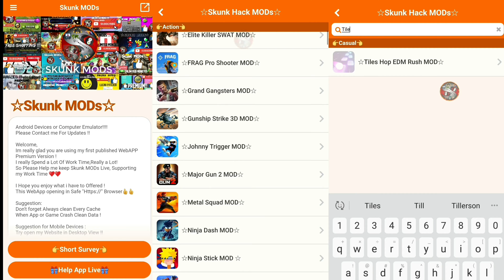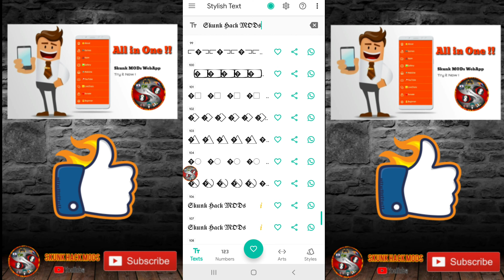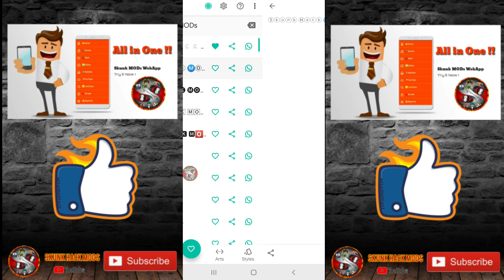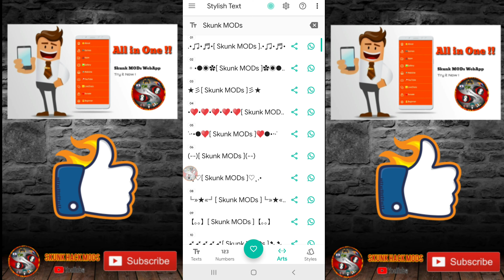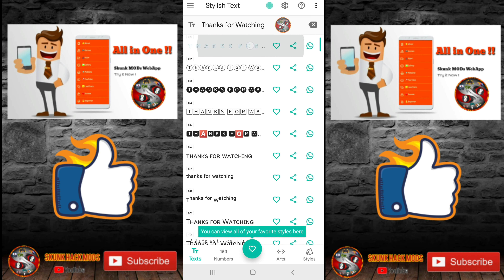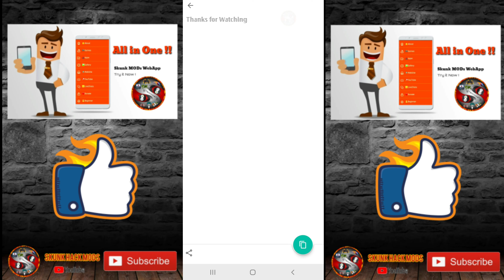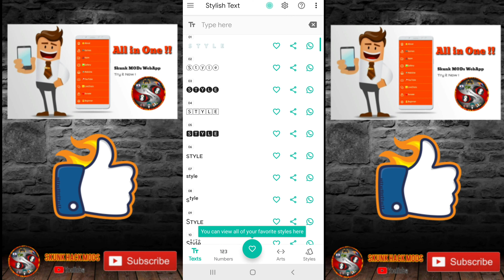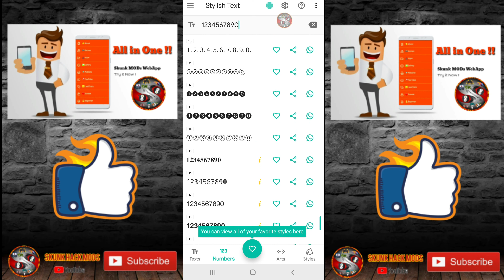☆𝐒𝐭𝐲𝐥𝐢𝐬𝐡 𝐂𝐨𝐨𝐥 𝐓𝐞𝐱𝐭 𝐏𝐫𝐨 𝐌𝐎𝐃☆𝐆𝐞𝐭 𝐢𝐭 & 𝐋𝐨𝐭 𝐎𝐟 𝐌𝐨𝐫𝐞 𝐅𝐫𝐨𝐦 𝐒𝐤𝐮𝐧𝐤 𝐌𝐎𝐃𝐬 𝐖𝐞𝐛𝐀𝐩𝐩 𝐢𝐧 𝐃𝐞𝐬𝐜𝐫𝐢𝐩𝐭𝐢𝐨𝐧!《𝐁𝐲》☆𝐒𝐤𝐮𝐧𝐤☆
Hi,⭐⭐⭐⭐⭐
You can Download All my Apps&Games  MODs Full versions ,Free Shooping, Unlimited money etc... A lot of Premium 4K HD 3D Wallpapers🎁
YOU CAN ALSO learn And Do your Hack !🤗
Lot More Coming Soon ...🎉
From (ALL IN ONE ) ☆Skunk MODs☆
(Web App) HTTPS: browser!!🤗🤗
You can get my WebApp
or
With Chrome Add To Home Screen !

CAN BE OPEN IN EVERY DEVICE BUT APPS AND GAMES MODS ARE FOR ANDROID DEVICES OR COMPUTER WITH NOX.EXE FOR EXAMPLE !!

If you need some help also to learn lot of More and Give your Opinion,👍😎

Support All my Work  🎁🎁🎁